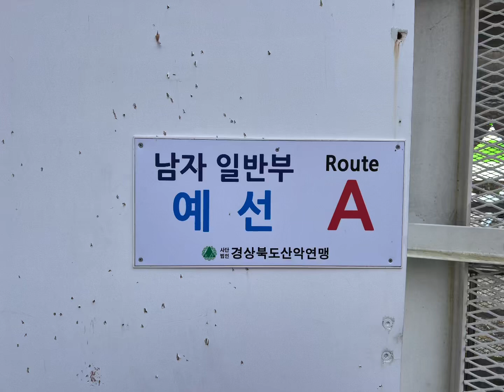[대회시등영상] 제104회 전국 동계체육대회 산악 아이스클라이밍 남자일반부 예선A